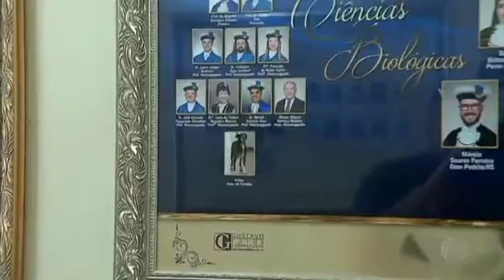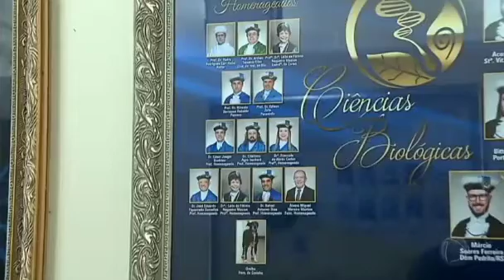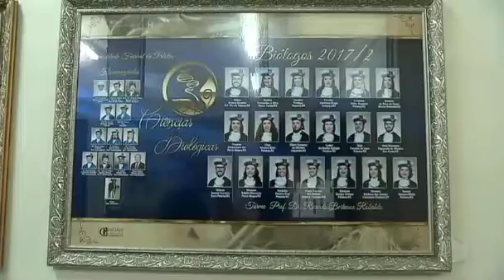Cachorro é homenageado em formatura de alunos de biologia